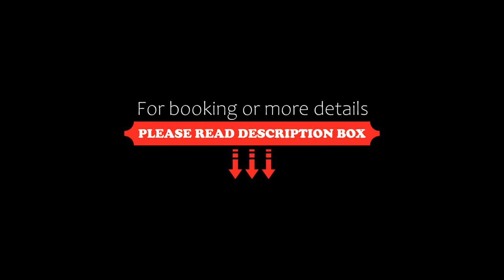ABION Villa Suites, Berlin, Germany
About Property:
You're eligible for a Genius discount at ABION Villa Suites! To save at this property, all you have to do is sign in.
Situated right on the banks of the River Spree in the heart of Berlin, this exclusive and elegant hotel is a beautiful villa which offers impressive interiors and modern amenities
Abion Villa Suites provide stylish executive rooms and suites set in large private grounds in a peaceful location, in the Mitte (central) district ...
Property Type: Hotel
Address: Alt-Moabit 99, Mitte, 10559 Berlin, Germany
Searching For
1. ABION Villa Suites - Berlin - Germany
2. ABION Villa Suites - Berlin - Germany Address
3. ABION Villa Suites - Berlin - Germany Rooms
4. ABION Villa Suites - Berlin - Germany Amenities
5. ABION Villa Suites - Berlin - Germany Offers and Deals
Audio Credit:
Track Title: Reasons To Hope
Artist: Reed Mathis